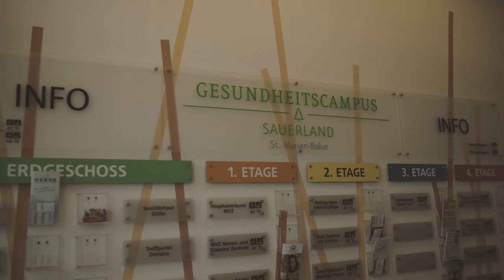Vom Krankenhaus zum Gesundheitscampus (1) – Gutes Beispiel einer Transformation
Fast 60 Prozent der Krankenhäuser rechneten für 2022 mit roten Zahlen; Krankenhausschließungen sind schon fast an der Tagesordnung. Kann an den betroffenen Standorten trotzdem eine gute Gesundheitsversorgung sichergestellt werden? Dieses Video zeigt am Beispiel der Kleinstadt Balve, wie ein geschlossenes Krankenhaus in einen Gesundheitscampus umgewandelt wurde.

➖ Weitere Infos  ➖➖➖

Die Gesundheitsversorgung in Balve vor und nach der Krankenhausschließung
Reportage zur Umwandlung des geschlossenen Krankenhauses in einen Gesundheitscampus
Interview mit dem Projektentwickler des Gesundheitscampus‘ und mit dem ehemaligen Rendanten im Kirchenvorstand der St. Blasius Gemeinde in Balve

➖ Social Media ➖➖➖